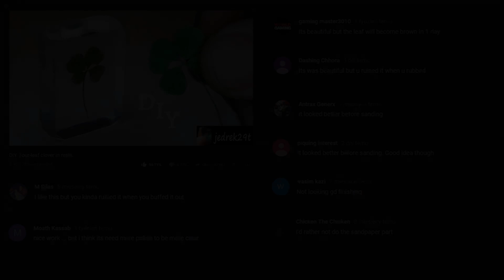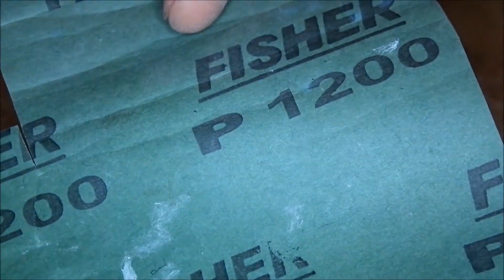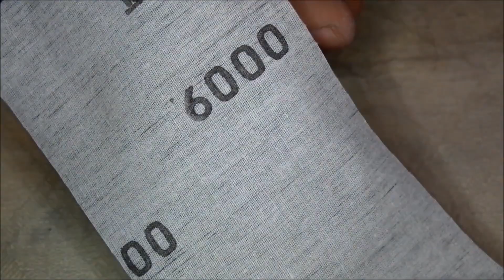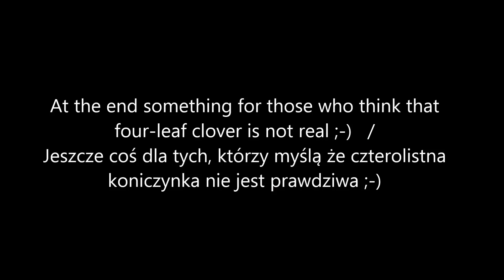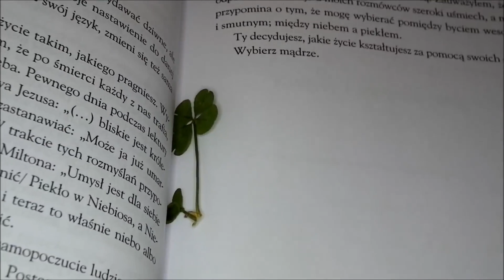Four-leaf clover in resin. Polishing the resin/ Polerowanie żywicy